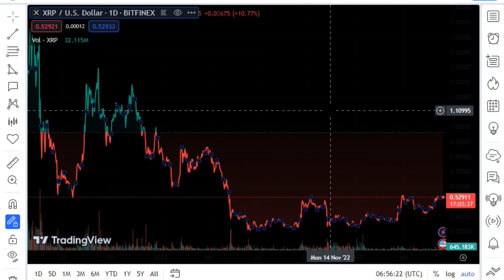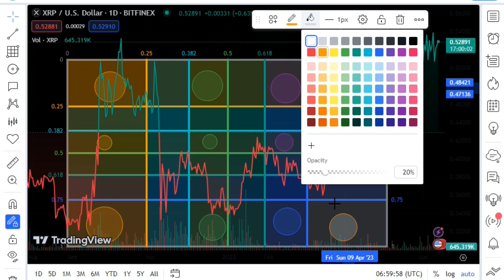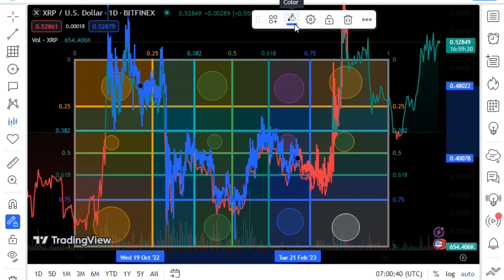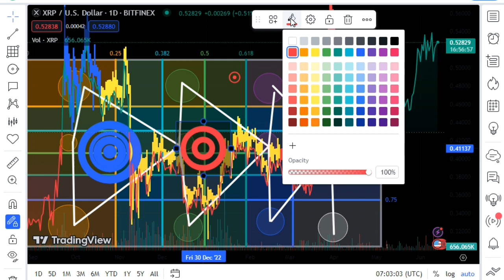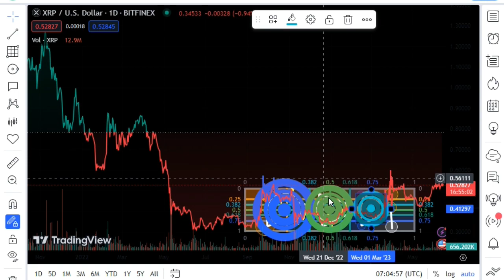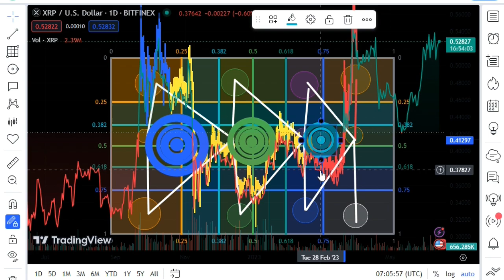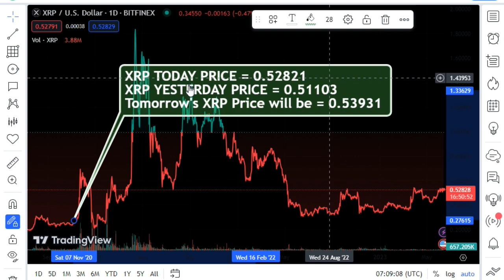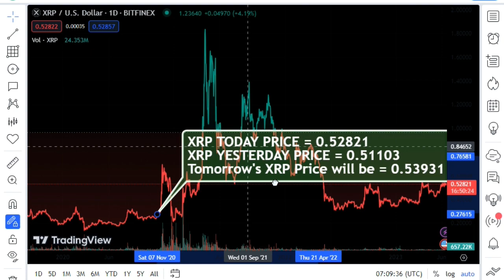"The Future of Ripple, XRP, and Crypto:Hinman Emails, SEC Stability Act,and Election Impact"Big News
"The Future of Ripple, XRP, and Crypto: Hinman Emails, SEC Stability Act, and Election Impact"